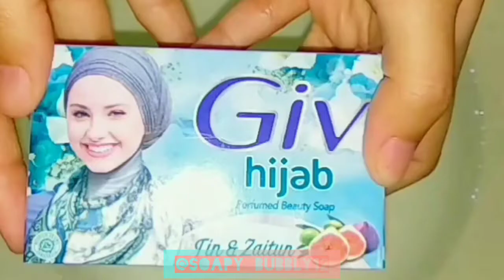ASMR Lathering Sabun Giv Hijab Tin & Zaitun Oddly Satisfying Sounds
Finally 600!!! yeayy ❤❤❤ Thank you so much guys, love you!

What is Soap ASMR?
Soap used in creative ways to induce relaxation, often recorded and posted online for others to enjoy. ASMR refers specifically to the audio element of producing pleasant and gentle sounds through the lathering, soaping, mushy sound of soap.

Apa itu ASMR Sabun?
Sabun yang digunakan dengan cara kreatif untuk mendorong relaksasi, sering direkam dan diposting online untuk dinikmati orang lain. ASMR mengacu secara khusus pada elemen audio yang menghasilkan suara yang menyenangkan dan lembut melalui suara sabun yang berbusa, bersabun, maupun lembek.

*This is an ASMR video. To maximize the sound can use a headset / headphones.

*Ini adalah video ASMR. Untuk memaksimalkan suaranya bisa menggunakan headset/headphone.